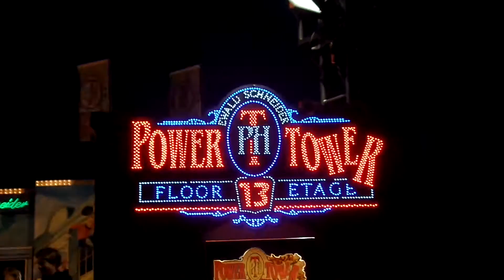Power Tower 2 - Schneider Offride Nr.3 Kieler Woche 2015 | HD+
Der Power Tower 2 von Ewald Schneider auf der Kieler Woche 2015
Die Kieler Woche 2015 ist vom 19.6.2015 bis zum 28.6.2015 in der Stadt Kiel. Rekommendiert wurde von Christina Schneider